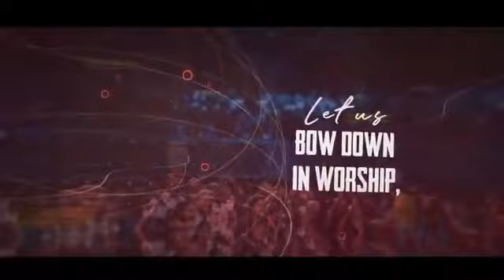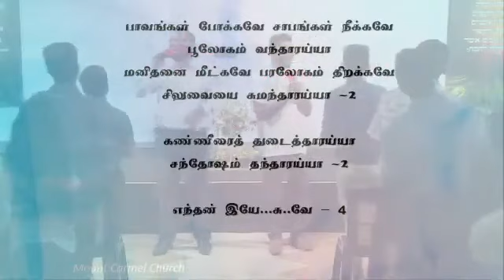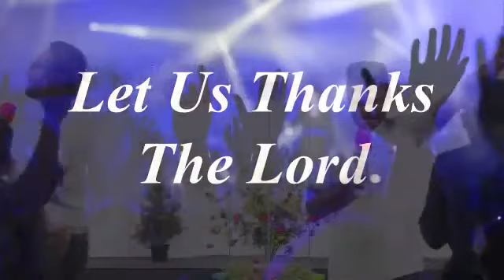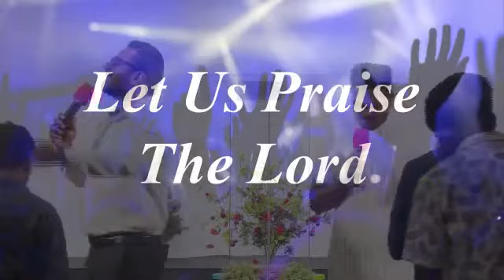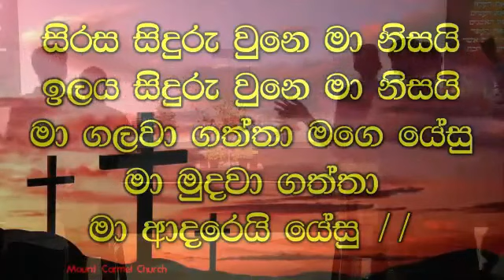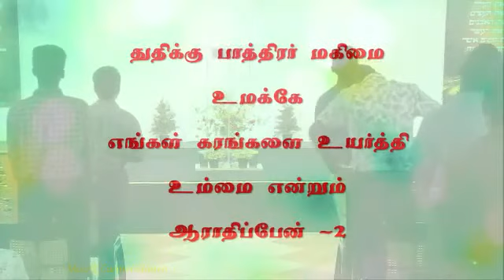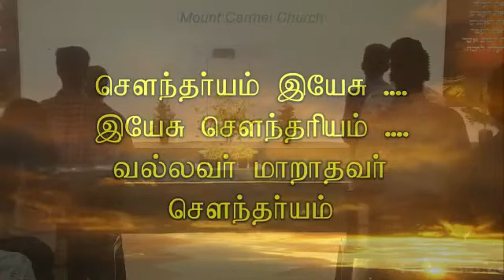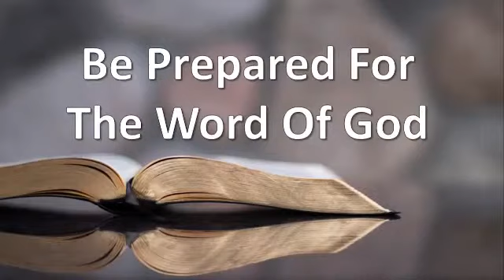Suresh Ramachandran Live Stream 26/september /2021 pastor suresh ramachandran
The Word Of God Suresh Ramachandran Live Stream 26/september /2021